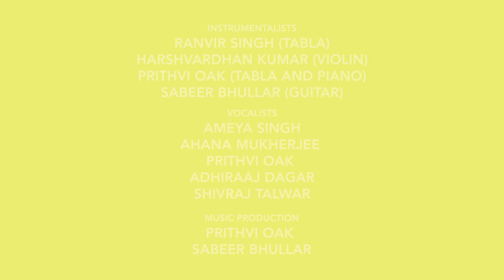Yellow House | Maula Mere Lele Meri Jaan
A cover of Maula Mere Lele Meri Jaan from "Chak de India!" (2007) by Yellow House for the Online Round of Vasant Valley's Inter House Indian Music Competition (August 2020).

Instrumentalists: Ranvir Singh, Harshvardhan Kumar, Prithvi Oak, Sabeer Bhullar
Vocalists: Ameya Singh, Ahana Mukherjee, Adhiraaj Dagar, Shivraj Talwar, Prithvi Oak
Producers: Sabeer Bhullar, Prithvi Oak
Video Editor: Aadi Jain